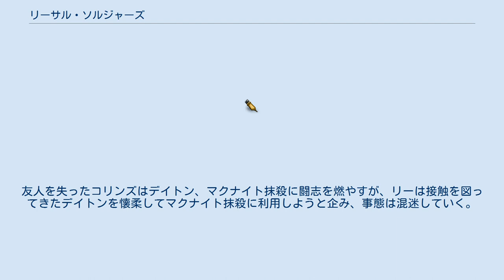リーサル・ソルジャーズ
イギリスのアクション・スリラー映画
『リーサル・ソルジャーズ』（All the Devil's Men）は2018年のイギリスのアクション映画。
 監督はマシュー・ホープ、出演はマイロ・ギブソンとシルヴィア・フークスなど。
 元ネイビーシールズで諜報機関からの依頼でテロリストを狙う賞金稼ぎを描いている。
 劇場公開される前に、2018年12月6日にオランダでDVD/Blu-rayが発売された。
 日本では2019年1月から開催された「未体験ゾーンの映画たち2019」で上映された のち、同年4月26日にTCエンタテインメントからDVDが発売された。
 元アメリカ特殊部隊隊員で現在は傭兵としてCIAに雇われているジャック・コリンズはCIA職員のアレン・リーより不穏分子の暗殺を依頼される。
標的はテリー・マクナイトという元諜報部員で中東の武装組織に潜入していたが、裏切って相手側につき、情報の横流しを行っていた男であった。
コリンズは同じく傭兵で友人でもあるマイク・ブレナンとブレナンの知人である傭兵ピート・サミュエルソンと合流し、マクナイトが潜伏しているとされるイギリス、ロンドンに降り立つ。
リーの情報からマクナイトとつながりがあると思われる人物のリストに戦友であったトニー・デイトンの名前を見つけたコリンズは彼に接触して情報を入手しようとする。
PMCの代表となっていたデイトンは当初はコリンズ達に対して友好的な態度をとるが、実はマクナイトに既に雇われており、コリンズ達にだまし討ちをかけ、ブレナンを殺害する。
友人を失ったコリンズはデイトン、マクナイト抹殺に闘志を燃やすが、リーは接触を図ってきたデイトンを懐柔してマクナイト抹殺に利用しようと企み、事態は混迷していく。
 Rotten Tomatoesによれば、13件の評論のうち、高く評価しているのは23%にあたる3件のみであり、平均して10点満点中4.65点を得ている。
 Metacriticによれば、4件の評論のうち、高評価はなく、賛否混在は1件、低評価は3件で、平均して100点満点中27点を得ている。